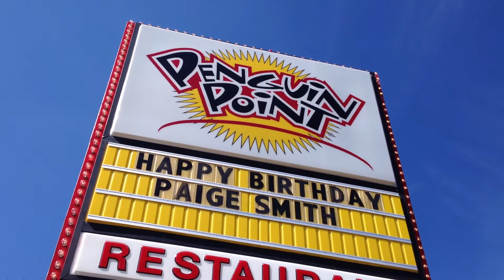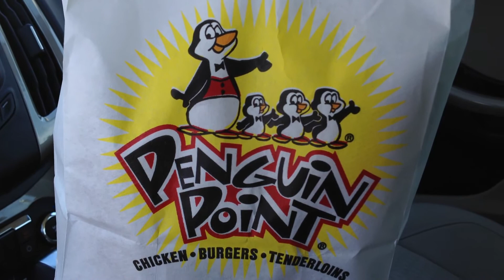Fast Food Conspiracy: What Happened to My Quarter Pounder?!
A semi-humorous inquiry regarding the recent perceived changes in the quality and nature of an American institution, the fast food hamburger.  It seems that the large national chains have radically altered the beef patties in the vaunted McDonald's Quarter Pounder and Wendy's Single (Double and Triple too).  Is this my imagination?  I think NOT!  Is it a conspiracy?  Did Big Brother (Barack) or Big Sista (Michelle) bring pressure to bear on these former titans of free enterprise to deprive us of the fat and sodium we crave?

There is a solution!  Smaller local burger joints seem to have flown under the radar. Perhaps the dollars and cents just don't make it worth the while of the Illuminati, or New World Order, to include them in their grand scheme of world burger domination.  As for me, I can still get a great, flavorful burger, dripping with fat, that doesn't need salt added, at my local Penguin Point in Auburn, IN.

Please comment with any information you might have to shed light on this conspiracy, or to share your favorite bootleg burger joint.